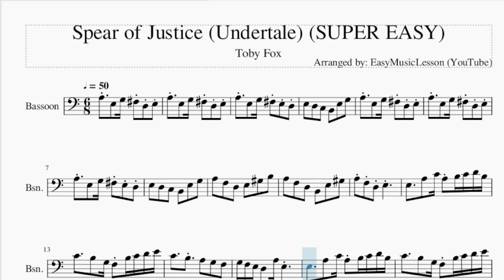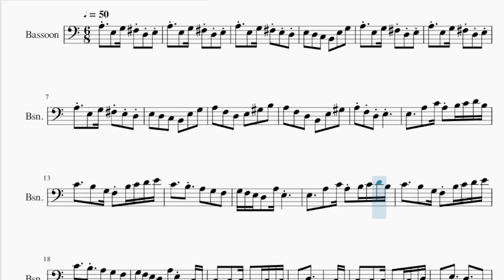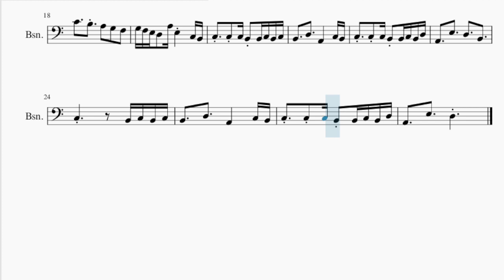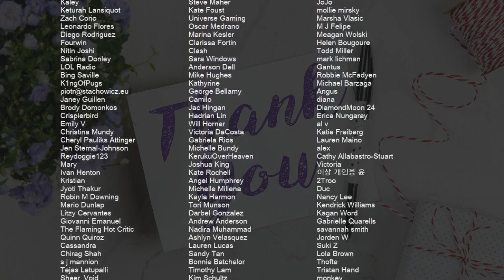SUPER EASY Bassoon Sheet Music: How to play Spear of Justice (Undertale) by Toby Fox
Comment and let us know how the videos have helped you. It keeps us going! :)Here is a sheet music/tab video on the song Spear of Justice (Undertale) (SUPER EASY) by Toby Fox on the bassoon. A bassoon sheet music arrangement which is transposed to notes that are easily played by bassoon, for the song Spear of Justice (Undertale) (SUPER EASY) by Toby Fox.

EasyMusicLesson2 teaches you to play the your favorite instrument, through well-arranged sheet music so that you too can learn how to play Spear of Justice (Undertale) (SUPER EASY) by Toby Fox on the bassoon as fast as you can. A bassoon sheet music with backing tracks to help your play the song better.

Chords of Bassoon arrangement:
A Min   D Maj   A Min   F Maj   E Min   A Min   D Maj   A Min
F Maj   E Min   D Min   E Maj   D Min   E Maj   D Min   E Maj
A Min   D Min   E Maj   A Min   D Min   E Maj   A Min   D Min
E Maj   F Maj   E Maj   A Min   D Min   E Maj   A Min   D Min
E Maj   A Min   D Min   E Maj   F Maj   E Maj   A Min   E Maj
F Maj   G Maj   A Min   E Maj   F Maj   G Maj   A Min   E Maj
F Maj   G Maj   A Min

Melody notes of Bassoon:
A3   E3   G3 F#3 D3 E3
A3   E3   G3 F#3 E3 D3
E3   D3   C3   B2   E3   G3
A3   F3   D3   E3   G#3   B3
A3   F3   D3   B2   E3   G#3
A3 F3 D3 E3
E3     A3   C4 A3 B3 C4 D4 B3
C4     B3   G3 F3 B3 C4 D4 E4
C4     B3   A3   G3   F3
G3 F3 E3 D3   A3 E3
G3 F3 E3 D3   A3 E3     C3 B2
C3   C3 C3 B2 B2 C3 B2 C3
B2     D3     A2     C3 B2
C3   C3 C3 B2 B2 C3 B2 D3
A2     E3     D3     B2
C3             B2 C3 B2 C3